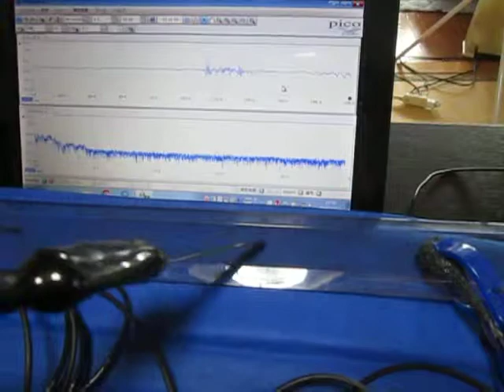超音波システムの発振制御技術 （超音波システム研究所 ultrasonic-labo）